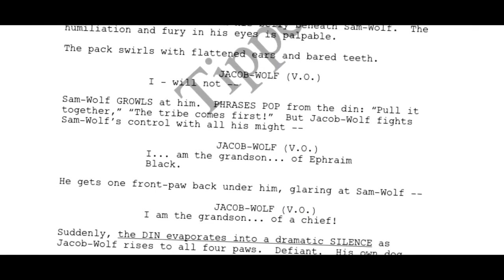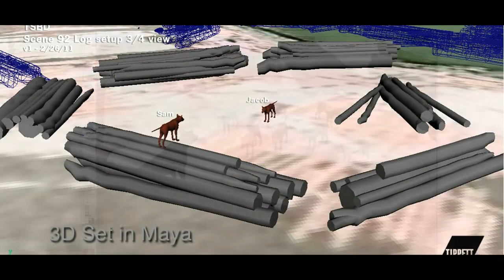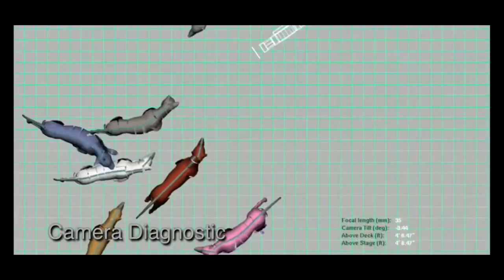Tippett Studio x The Twilight Saga – Breaking Dawn Wolves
"You've got to keep your eye on the prize and do what you love to do." — Happy birthday, TaylorLautner. Did you know? TippetStudio worked on four out of the five Twilight movies!